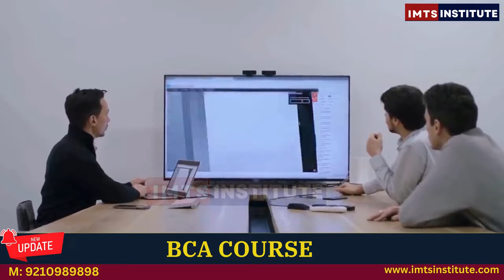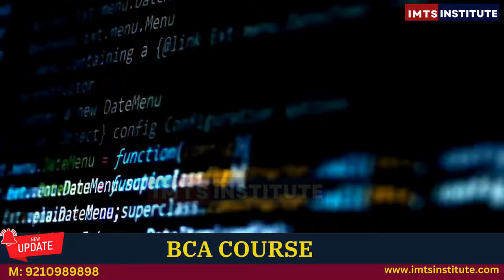Job & Salary After BCA | Job opportunities | Job Role | IMTS Institute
Hello and Welcome to IMTS Institute Official YouTube Channel, IMTS an institute that is making dreams come true by offering various distance and online courses, empowering students to learn flexibly!

In this video we’ll walk you through:
- Jobs after BCA
- High Salary Jobs for BCA Students
- Highest paid jobs

This channel is helpful for students or aspirants who are unsure of their course choices or career options. There are tons of cool topics we cover, including Courses, Careers, and Best Jobs after they finish their education.

Here We share some Awesome course videos that helpful for your future, check them out here: